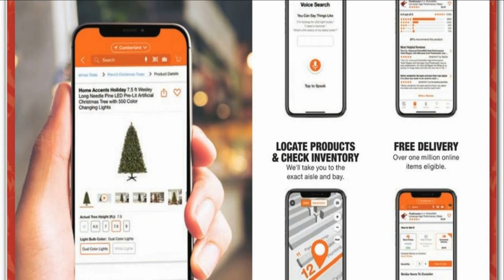Home Depot Black Friday 2020 - Home Depot 2020 Black Friday Deals, Sales & Offers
Home Depot revealed their official Black Friday 2020 ad on October 26.  The Black Friday ad is a non-traditional ad, in the sense that their sale prices begin on November 8 and will stay until December 2.  Like many other retailers this year, Home Depot announced earlier in the season that they would host deals all November long. Home Depot will be closed for Thanksgiving this year but will have plenty of sales throughout all of November.  Shoppers looking for tools or other household items will want to shop early, as its expected many items could sell out over the month. Like past Black Friday ads from Home Depot, this one is filled with all kinds of savings on some of the hottest tools brands, including DeWalt, Makita, and Ryobi.  The Black Friday 2020 ad includes full-page sales on Milwaukee and Ridgid, as well.

Some of the Home Depot best deals in the ad include:
LG Stainless Steel Counter-Depth Smart Refrigerator  go- $2,600 ($1,000 off)
Gorilla 18’ Reach Ladder  go- $80 ($80 off)
7.5’ Pre-Lit Pine Artificial Christmas Tree  go - $80 ($120 off)
Ryobi 6-Tool Set  go - $199 ($100 off)
Ridgid 6.5 amp 7” Table Top Saw  go - $99 ($120 off)
Milwaukee Power Tools –  go 1 or 2 free tools with the purchase of qualifying battery or 4-tool set
Kreg Rip-Cut Circular Saw Edge  go - $35 ($5 off)
LG Stainless Steel Microwave  go - $198 ($120 off)

Home Depot Pre-Black Friday sales 2020:
Get a free Google News Hub go with select Traeger WiFire Grill purchase (exp. 11/2)